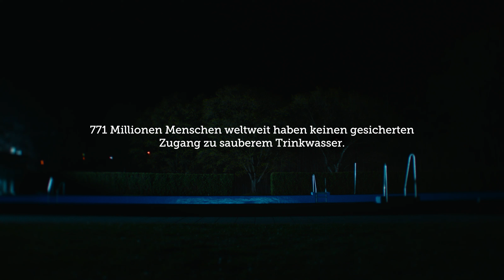Mach Wasser mit uns selbstverständlich / Viva con Agua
Und, was steht auf deiner Bucket List für diesen Sommer? Egal, was du sonst vorhast - mit uns unterstützt du sauberes Trinkwasser weltweit. Denn der Zugang zu Wasser sollte für jeden Menschen selbstverständlich sein.

Um die Vision "Wasser für alle - alle für Wasser" zu verwirklichen ist jeder Support wertvoll. Egal ob durch eine Spende oder Engagement:
Du bist der Tropfen💧
Gemeinsam machen wir Welle 💦

Danke an Vivi König, Carlos Böttcher 💙

Danke an alle Beteiligten für die Umsetzung!
Dir/DP: David Helmut